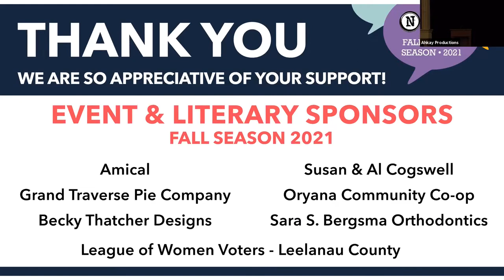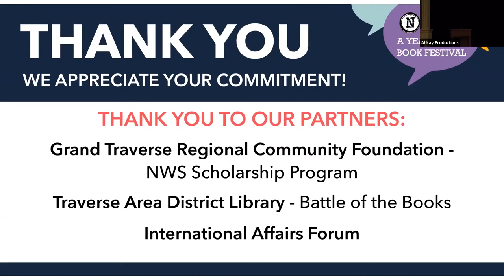NWS Presents: Alex Michaelides, author of "The Maidens" and "The Silent Patient"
The National Writers Series of Traverse City is proud to present our very first hybrid live/virtual author event, bringing bestselling author Alex Michaelides via Zoom to the stage of the City Opera House.  This discussion was hosted by Beth Milligan of the Traverse City Ticker.

From the author of the breakout global bestseller The Silent Patient comes the highly-anticipated second thriller from Alex Michaelides: The Maidens.

Edward Fosca is a murderer. Of this Mariana is certain. But Fosca is untouchable. A handsome and charismatic Greek tragedy professor at Cambridge University, Fosca is adored by staff and students alike—particularly by the members of a secret society of female students known as The Maidens.

Mariana Andros is a brilliant but troubled group therapist who becomes fixated on The Maidens when one member, a friend of Mariana’s niece Zoe, is found murdered in Cambridge. Mariana, who was once herself a student at the university, becomes convinced that, despite his alibi, Edward Fosca is guilty of the murder. But why would the professor target one of his students? And why does he keep returning to the rites of Persephone, the maiden, and her journey to the underworld?

When another body is found, Mariana is determined to stop this killer, even if it costs her everything—including her own life.

The New York Times calls The Maidens “irresistible” and The Guardian calls it “intelligent and propulsive … tautly plotted and impeccably paced” while Newsweek raved that The Maidens “permanently cements [Michaelides] as a top modern author with this new work, a masterful, slow burn blend of Greek mythology and a knife-edged plot.”

We owe our success to generous sponsors, donors, volunteers, and friends… people like you! To support our efforts, please visit:

Each year, the National Writers Series helps hundreds of students hone their writing and reading skills. We believe exceptional writing skills can create a pathway to an amazing future. In collaboration with the Grand Traverse Regional Community Foundation, NWS awards four scholarships each year.

Grantors: Michigan Council for Arts and Cultural Affairs and the National Endowment for the Arts
Community Partners: Morsels, Traverse Area District Library, Image 360, Horizon Books, Amical
Official Airport: Traverse City Cherry Capital Airport